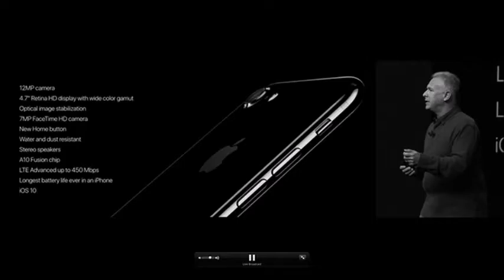Por qué después de 7 generaciones, los iPhone son peores que los smartphones Android